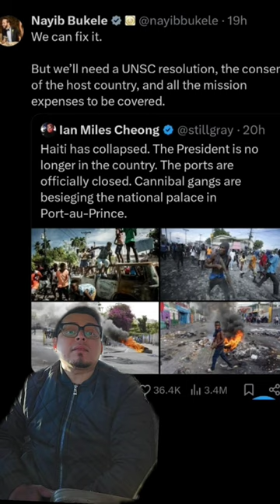NAYIB BUKELE PRESIDENTE DE HAITI?😱